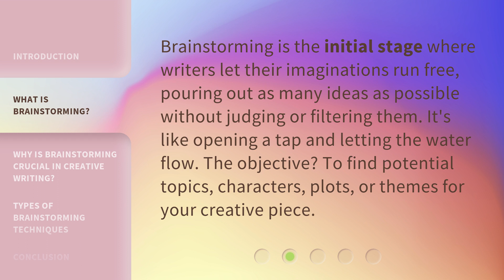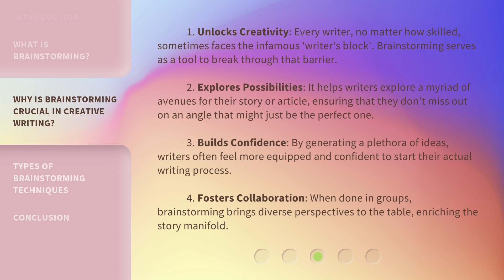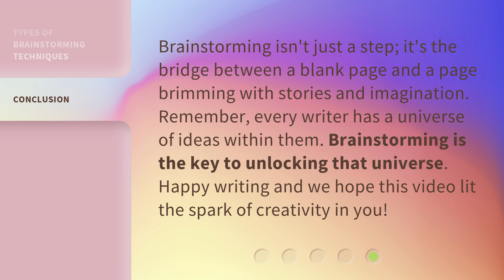Unlocking Your Ideas: The Power of Brainstorming in Creative Writing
Unlocking Your Ideas: The Power of Brainstorming in Creative Writing • Discover the purpose and benefits of brainstorming in creative writing, and learn different techniques to unlock your creativity and explore new possibilities.

00:00 • Introduction - Unlocking Your Ideas: The Power of Brainstorming in Creative Writing
00:29 • What is Brainstorming?
00:54 • Why is Brainstorming Crucial in Creative Writing?
01:44 • Types of Brainstorming Techniques